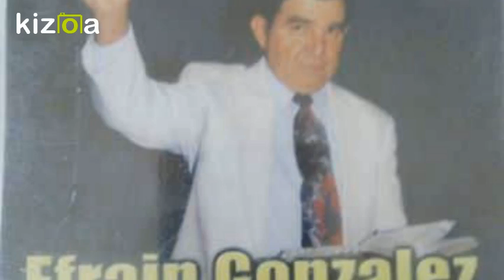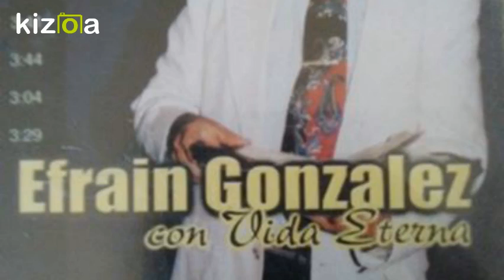Efrain Gonzalez Con Banda Aunque al diablo no le guste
Aunque al diablo no le guste, con Cristo yo he de morar.